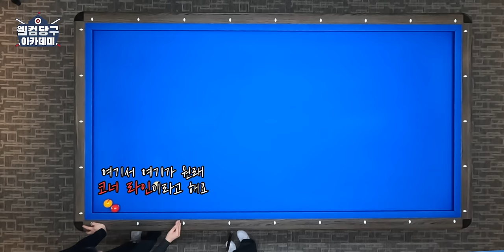웰컴 당구아카데미3 ㅣLESSON 3 ㅣ 단,7분 완성! 앞돌리기 무회전 코너라인 마스터하기!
웰컴스포츠의 오리지널 컨텐츠, 웰컴 당구 아카데미가 시즌3!

믿고 배우는 웰컴 당구 아카데미 명품 강사 이상대!
그를 롤모델로 삼고 있다는 LPBA의 떠오르는 샛별, 권발해!

이제 기본 자세는 마스터 완료!
이번에 배울 볼시스템은?

시즌 1,2에서 다뤘었던 앞돌리기 시스템에
이상대만의 숨겨둔 꿀팁까지 더해졌다고!?
앞돌리기 기본 코너라인부터 응용까지 모두 전수해주는 이상대와 오늘도 어리바리 권발해!
끝없이 나오는 둘만의 케미스트리!

딱 7분만 투자하고 앞돌리기 마스터하세요!